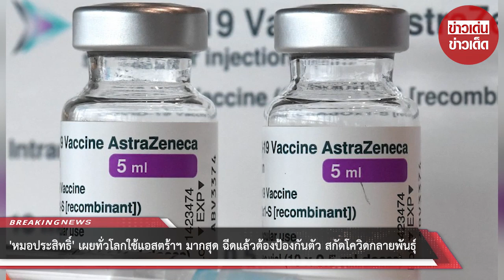หมอประสิทธิ์ เผยทั่วโลกใช้แอสตร้าฯ มากสุด ฉีดแล้วต้องป้องกันตัว สกัดโควิดกลายพันธุ์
ขอบคุณที่มา :
ขอขอบคุณข้อมูลจาก: